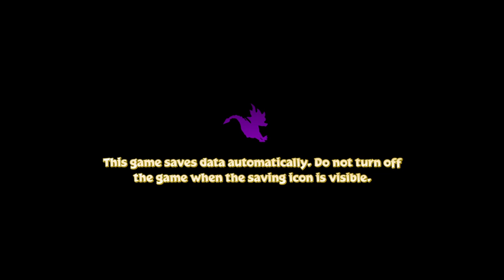Angel rose 7743 channel gaming